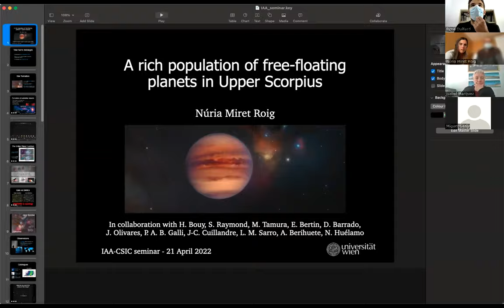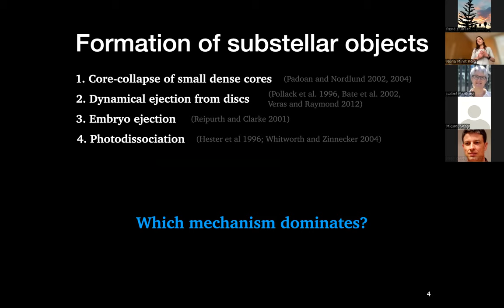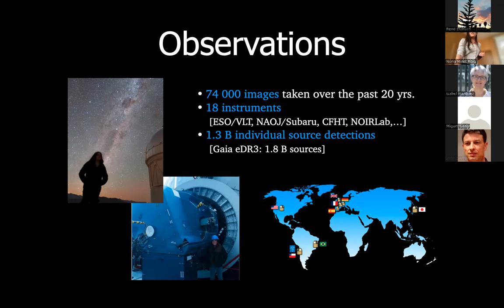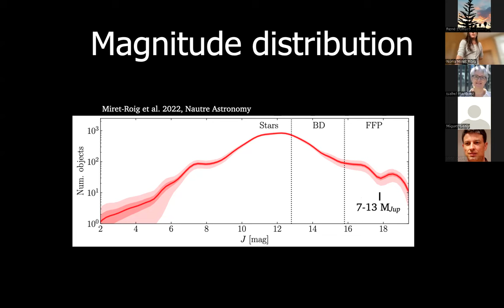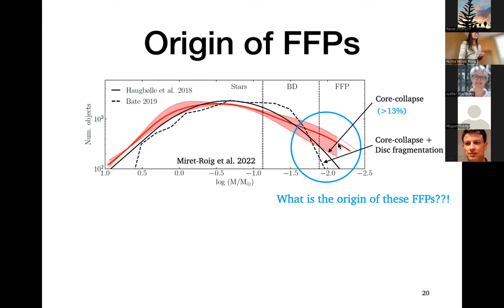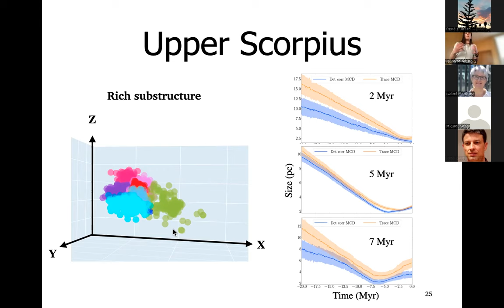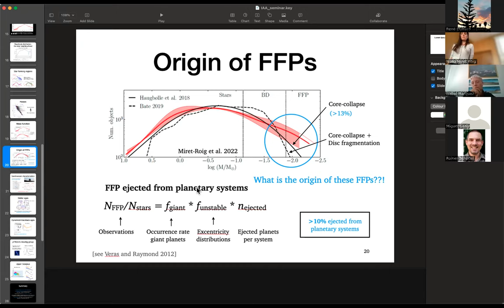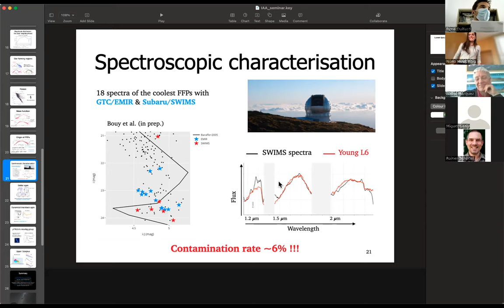Dr. Núria Miret Roig: Constraints on the origin of free-floating planets from the mass function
Fecha:  21/04/2022
Conferenciante:  Dra. Núria Miret Roig
Filiación:  Universidad de Viena, Austria

The stellar mass function is a fundamental parameter to constrain star formation models. Although the stellar content has been extensively studied since Salpeter's first work in 1955, the study of the planetary mass regime is only now becoming feasible. I will present a recent census of the Upper Scorpius and Ophiuchus star- forming region, where we identified between 70 and 170 free- floating planets. This is by far the largest sample of free-floating planets in a single association, and nearly doubles the number of free- floating planets known to date in the entire sky. I will show the mass function of this region (10 Msun to 4 MJup) and discuss how it can constrain the formation mechanisms that formed free-floating planets.